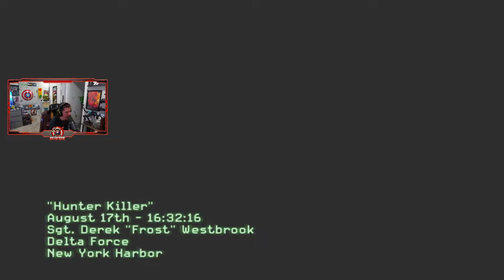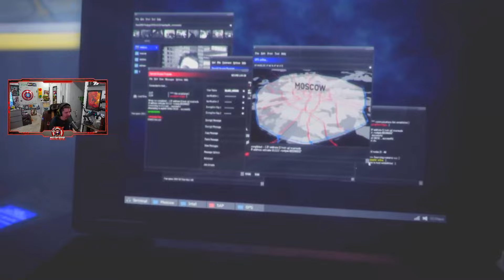Call of Duty: Modern Warfare 3 - Part 1 - THE BEGINNING! (Let's Play/Playthrough)